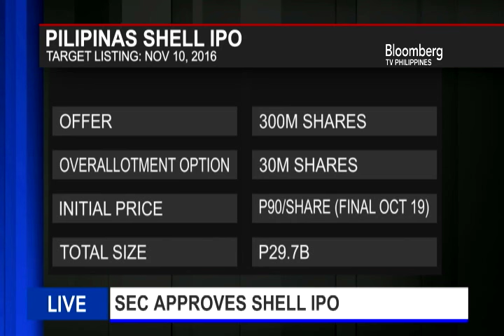STARTING GATE | Paul Michael Angelo of Regina Capital on the markets and the mining audit